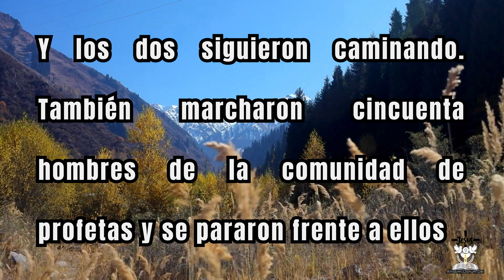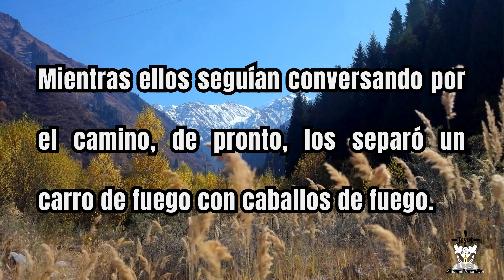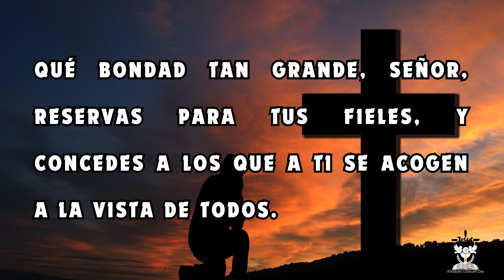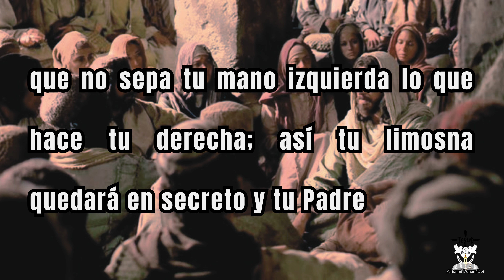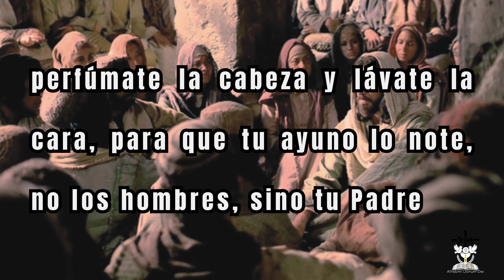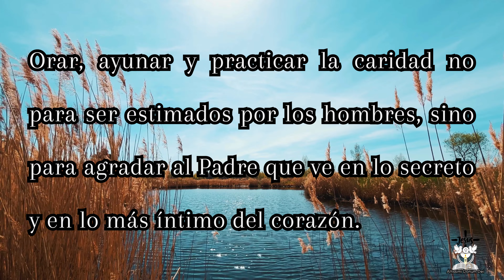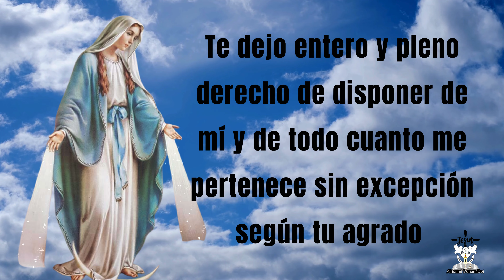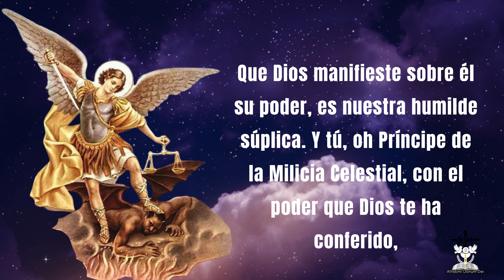EVANGELIO de HOY MIÉRCOLES 19 de JUNIO 2024 📖🕯 LECTURAS del día de HOY 🕊🙏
EVANGELIO de HOY Miércoles 19 de Junio 2024
Aleluya. El que me ama guardará mi palabra, dice el Señor, y mi Padre lo amará y vendremos a él. Aleluya.

👉📖Primera lectura:Lectura del primer libro de los Reyes 2,1.6-14
👉📖Salmo responsorial Sal 30, 20-21.24 "Sean fuertes y valientes de corazón, los que esperan en el Señor".
👉📖 Evangelio de Hoy: Santo Evangelio según San Mateo 6,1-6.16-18

Capítulos:
00:00 Introducción
00:17 Lecturas del día de Hoy Miércoles 19 de Junio 2024
02:32 Salmo Responsorial
03:33 Evangelio de Hoy Miércoles 19 de Junio 2024
06:28 Oración diaria